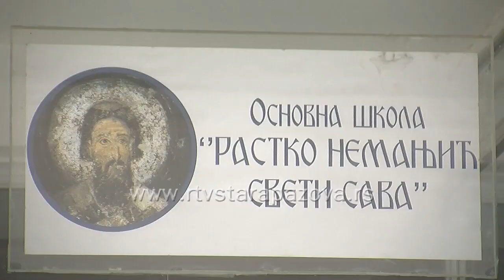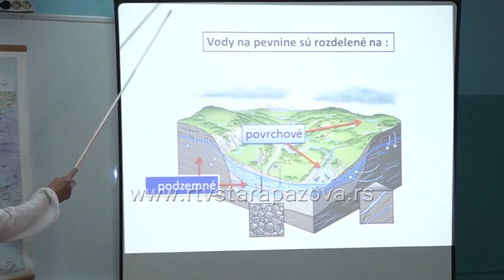Šta deca misle o koroni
S obzirom na to da pandemija korona virusa traje već dve godine i da se pojavljuju novi sojevi virusa koji ne obećavaju kraj svemu, među najugroženijima su upravo deca koja na sve ovo gledaju drugačijim očima. Nas je interesovalo kako oni doživljavaju Covid 19 i šta su za ove dve godine naučili o njemu.